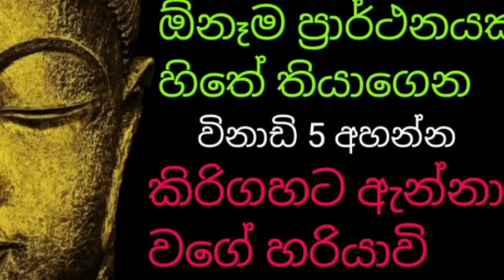ඕනෑම ප්‍රාර්ථනයක් හිතේ තියාගෙන විනාඩි 5 ක් අහන්න අකුරටම හරියාවි | balasampanna piritha